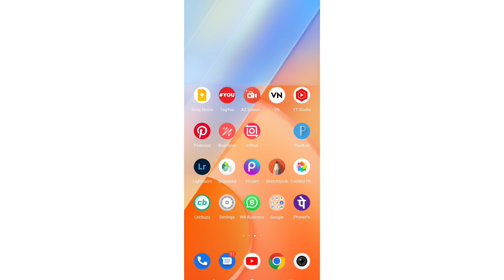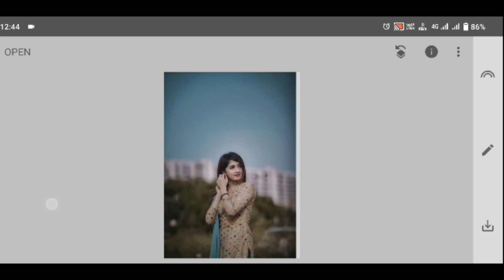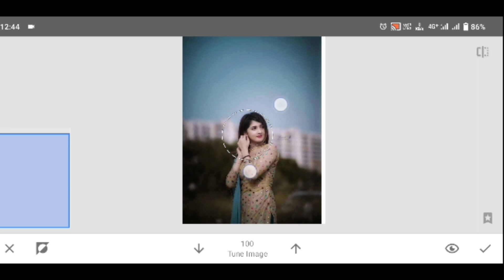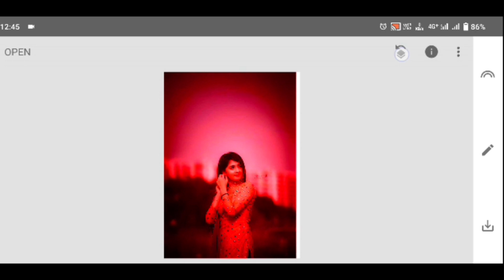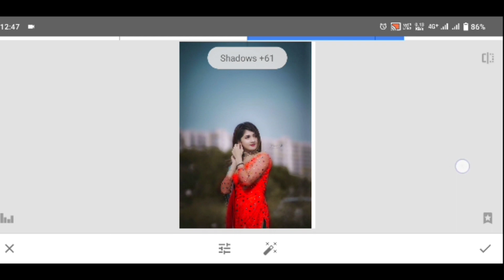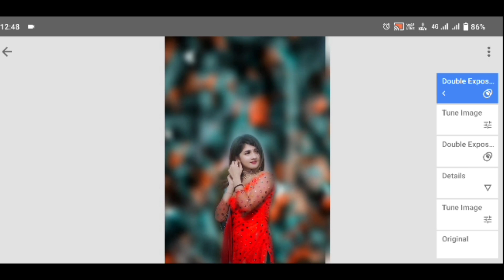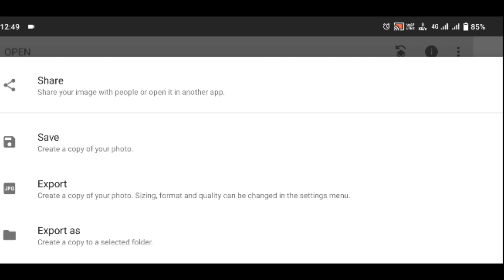Snapseed Background Change Effect Photo Editing || Glowing Butterfly Photo Editing in Telugu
All Materials Link Download link